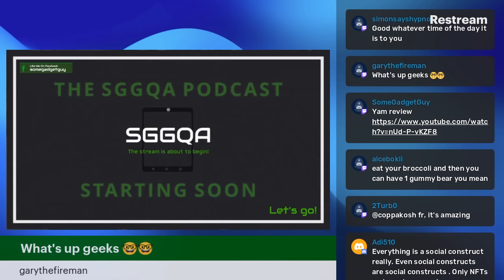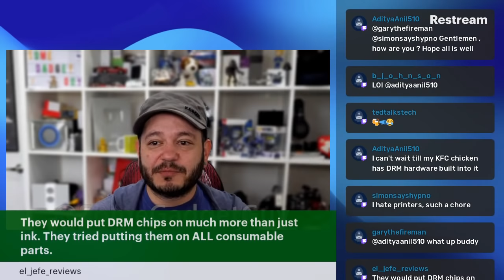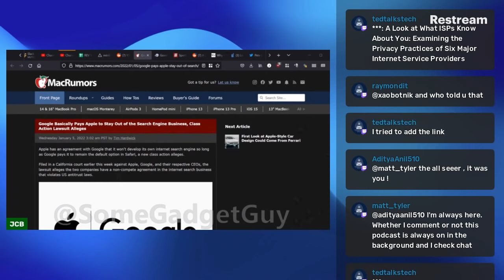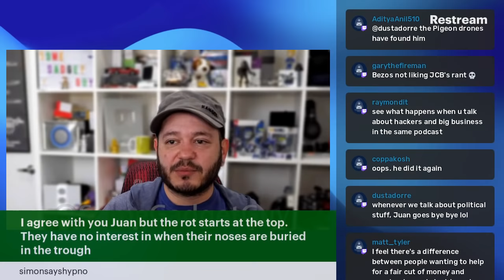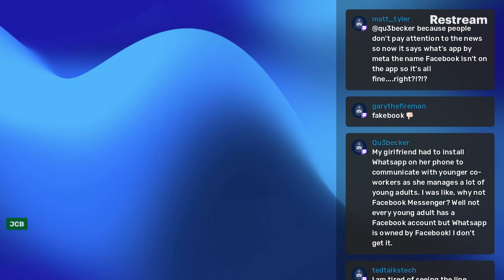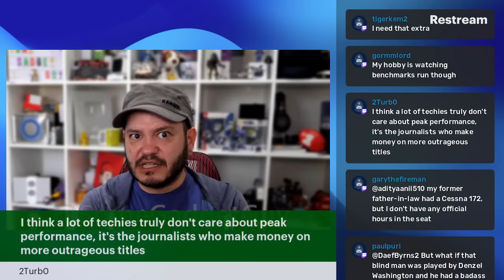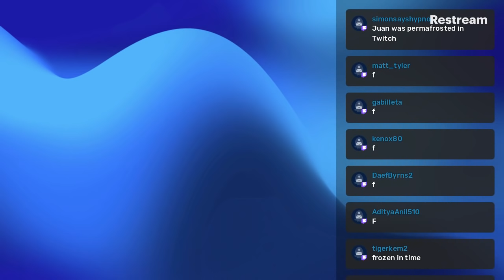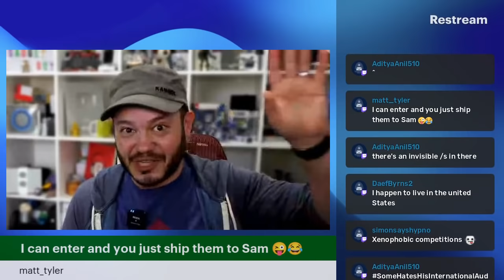SGGQA 236: OnePlus 10 Pro, Canon Ink DRM, AirTag Stalking, Verizon Tracks Everything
Some silly technical difficulties on this week's show, but we covered a BUNCH of topics. Fighting dis-information, protecting privacy, and analyzing how bad info spreads in small communities.
Plus we need to talk about iMessage and bullying, and what are YOUR thoughts on the OnePlus 10?
Let's get our tech week started right!